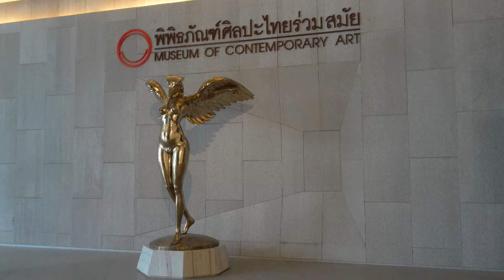MOCA - Bangkok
Museum of contemporary art in the capital city of Thailand. MOCA is a huge, five-storeyed modern building, housing contemporary thai art. It is situated in the north of Bangkok, not far from Don Mueang airport. Hopefully in the future there will be a direct skytrain connection that will make it easier to reach it. Until then you could go to BTS Mochit - station and then take a taxi or a bus.